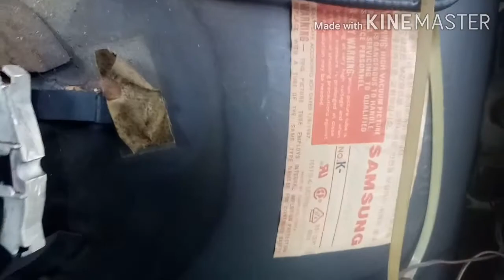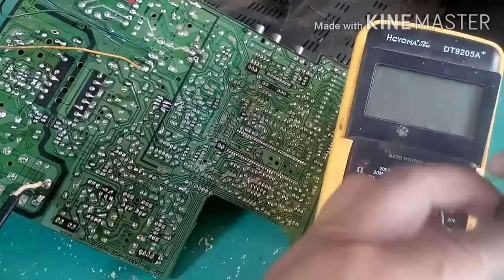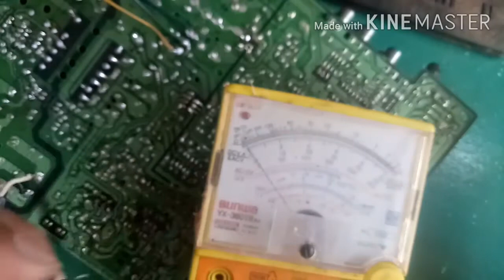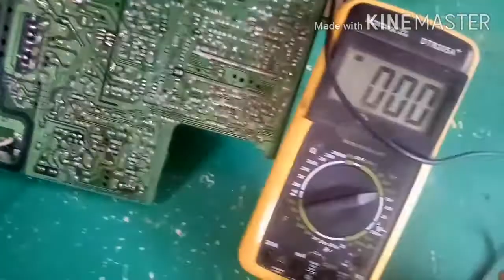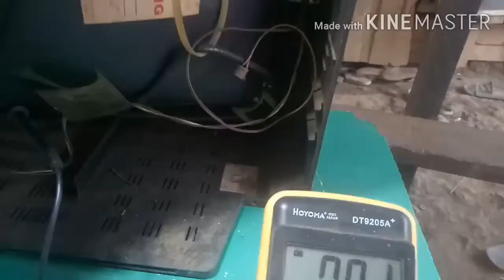CRT TV no Secondary VoLtage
defective transistor A1020
replace A1015